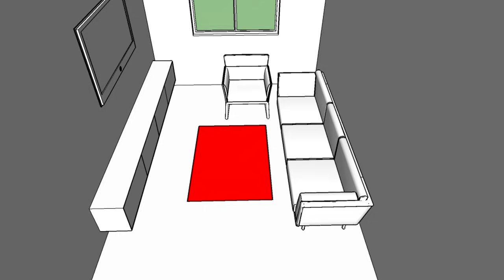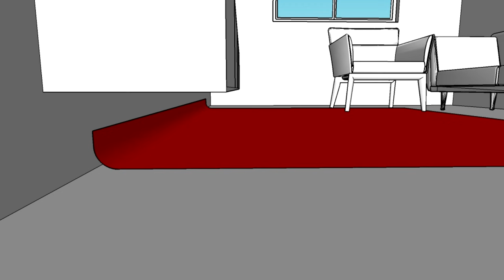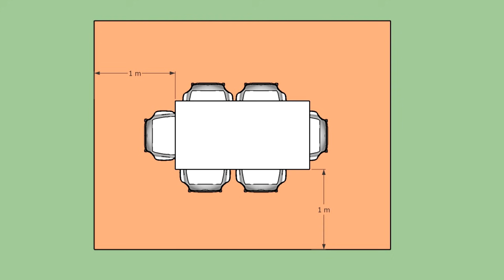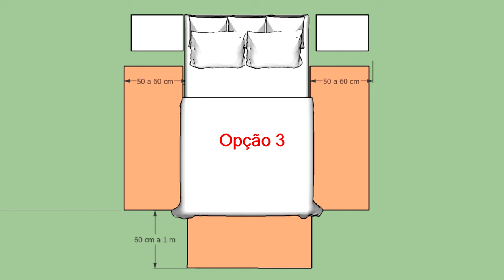TAPETE PARA SALA , QUARTO, COZINHA E BANHEIRO - COMO ESCOLHER DE FORMA SIMPLES E FÁCIL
Como escolher tapete para sua sala, ou o tapete para seu quarto?
Já parou para pensar na infinidade de  modelos que existem no mercado? Pois é, é tapete natural, tapete sintético, tape liso, com estampas, tapete geométrico, enfim.
Só de pensar nessas possibilidades dá para ficar confuso(a) né?

Afinal o tapete dá o toque final na decoração e no vídeo de hoje que te mostrar como usar tapete para cada ambiente da sua casa, não apenas tapete para sala de estar, tapete para sala de jantar ou tapete para quarto. Também vou te mostrar como usar tapete na cozinha, tapete no banheiro, na varanda, em áreas externas e  tudo respeitando as limitação de necessidades de cada local.

Vou te mostrar qual o melhor tipo de tapete para quem tem alergia, tapete para quem tem um pet, para que seja um material resistente e duradouro sem se preocupar com seus animais de estimação.

Dentre os modelos naturais temos:
Tapete de crochê, tapete de lã, tapete de seda, tapete de sisal, fibras naturais, tapete persa, tapete de couro e muito mais.
Nos modelo sintéticos vou te mostrar tapetes de pvc, tapete de fibra sintética e muito mais.

Outro fator importante é o tamanho do tapete, é importante que ele não seja menor do que seu sofá, no vídeo eu te mostro as medidas mínimas para usar seu tapete na sala de estar, o mesmo serve para quartos e os demais ambientes.

Também irei te mostrara  importância da espessura do tapete, se ele será apenas de trama, se será tapete de pelo curto ou tapete de pelo longo e para finalizar vou te mostrar como combinar cores do seu tapete com sua decoração, seja ela estilo moderno, clássico, rústico ou industrial.

grande abraço.